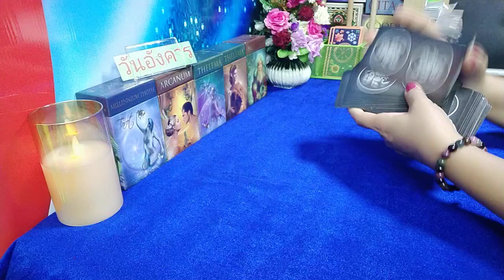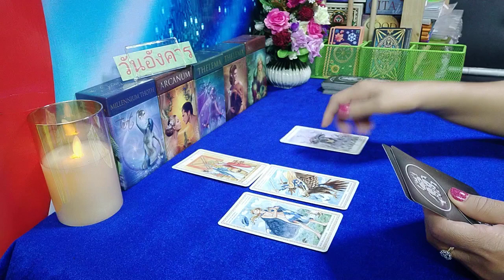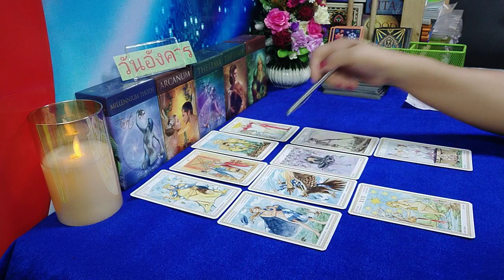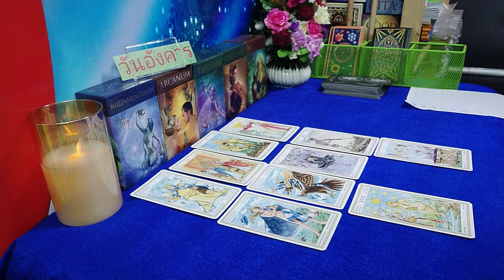ดวงคนวันอังคาร🌞 งาน เงิน ความรัก(กย 62)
คนวันอังคาร   งาน เงิน  ความรัก(กย62)